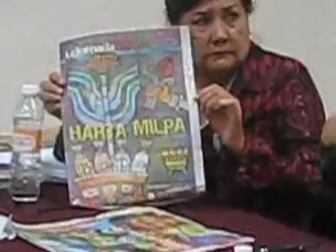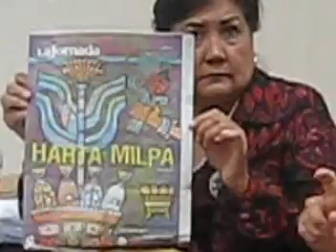CAMPO, PROYECTO ALTERNATIVO DE NACIÓN Y LA SOBERANÍA ALIMENTARIA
EL CAMPO MEXICANO EN CRISIS, EL PROYECTO ALTERNATIVO DE NACIÓN PARA RECUPERAR LA SOBERANÍA ALIMENTARIA. SIN MAIZ NO HAY PAIS